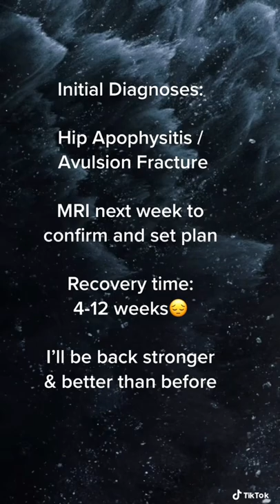Hip X-ray results not great | Baseball Injury time off | The Bullpen Training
I can still do low impact drills and workouts. Just no explosive activities, running, or games. I will still be posting daily content. Unfortunately, just won't have any game clips for a little while.

Get FREE 2 Day Expedited Shipping with Code " JAXFREE " on the Head Banger Sports Website here

The Bullpen Training has Teamed up With HeadBanger Sports and SSK Baseball to get you the Best Baseball Product Deals, Reviews, and Content on YouTube.

Thank you so much for your support! Hope you enjoy the channel!